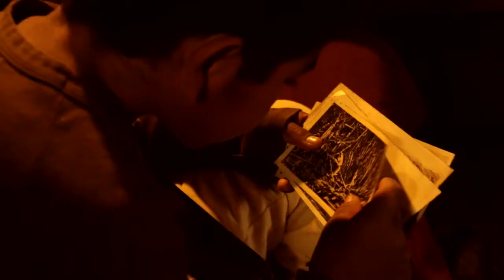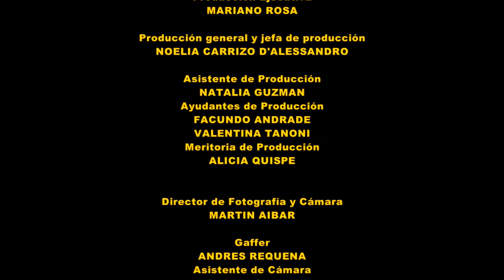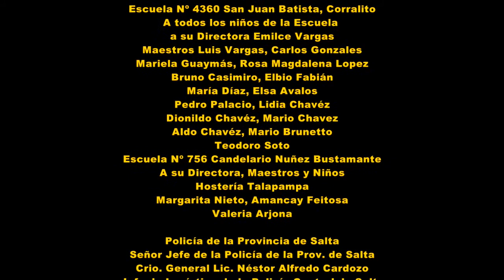El Aparecido - Cap. 3 - Serie de Ficcion